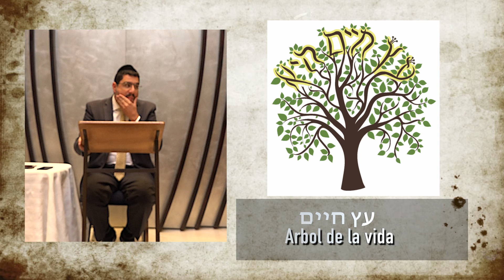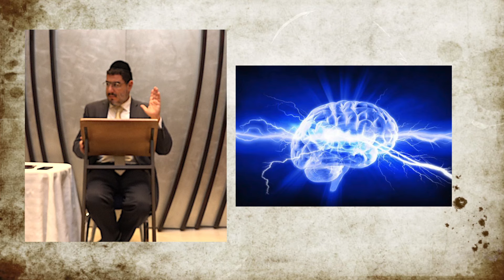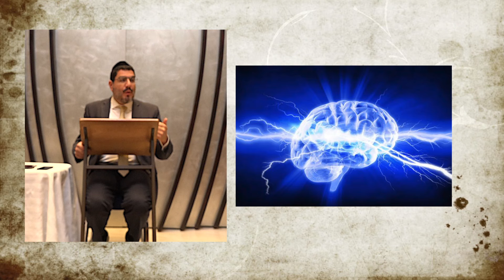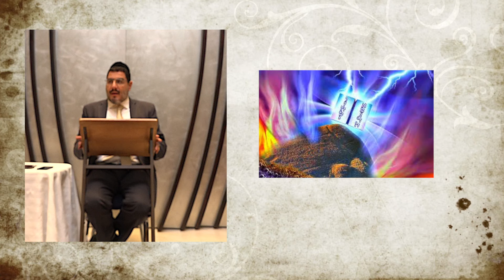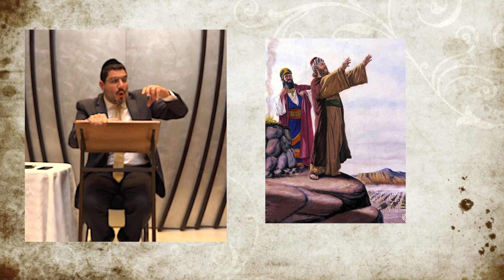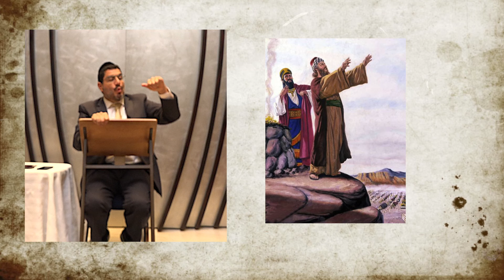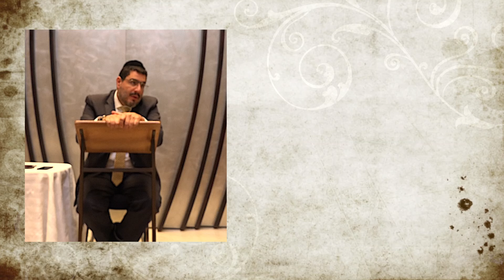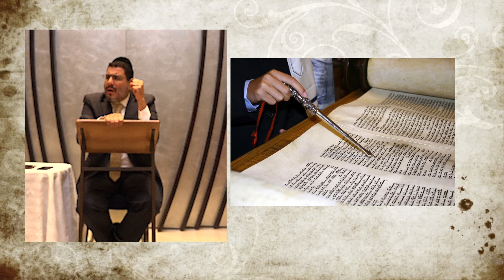Rabino Amram Anidjar - Imitación de Montblanc